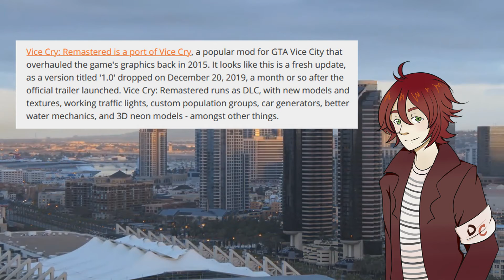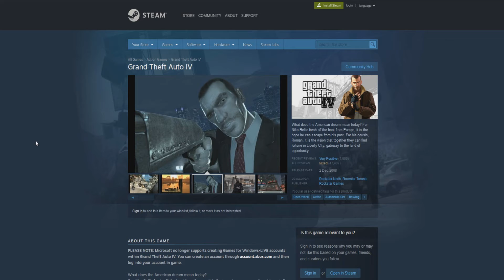GTA IV Suddenly Pulled From Steam Store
Grand Theft Auto IV has been suddenly pulled from the Steam store with no explanation from the developer Rockstar or Valve.